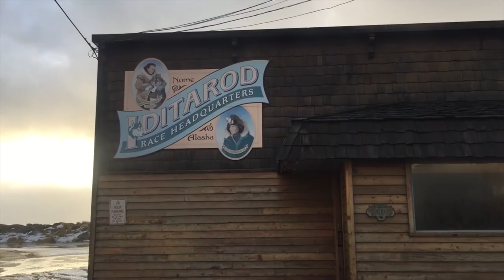I MIGHT NOT MAKE IT HOME! |Somers In Alaska Vlogs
Bad weather in Nome~Fun family time at the In-laws~& Garrett's first ring pop!

Welcome to SomersInAlaska! We post real life daily vlogs Monday-Friday!